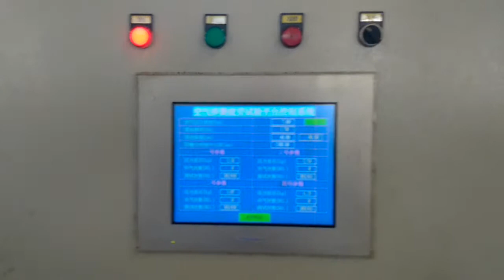air spring 2500lb life testing